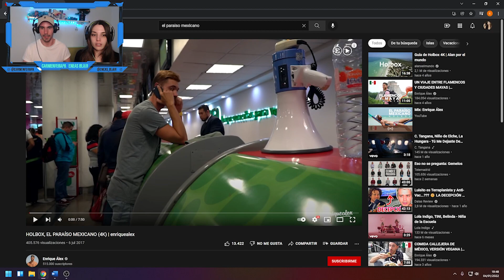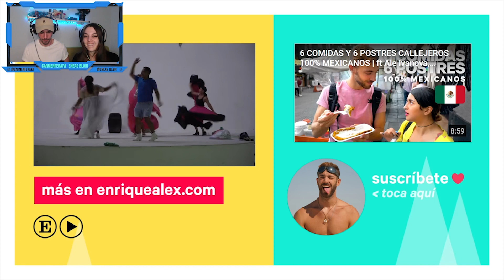REACCIONANDO A: HOLBOX, EL PARAISO MEXICANO! 🇲🇽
Reaccionamos a HOLBOX, EL PARAISO MEXICANO!